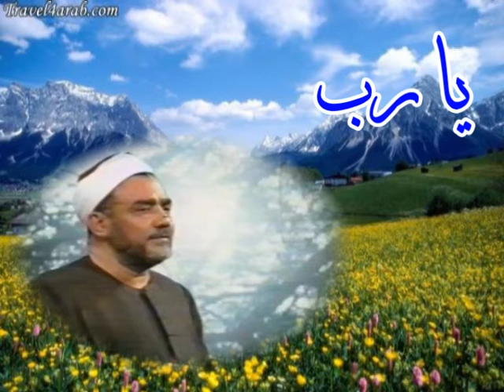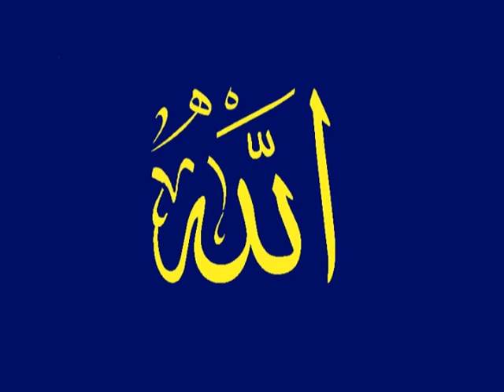من أدعية الشيخ سيد النقشبندى فى رمضان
أحد أدعية الشيخ سيد النقشبندى الإذاعية التى كانت إذاعة جمهورية مصر العربية ( البرنامج العام ) تذيعها من أوائل السبعينات حتى نهاية الألفية الماضية تقريباً